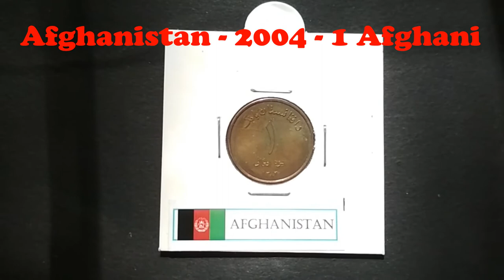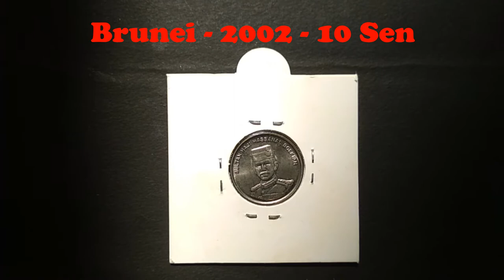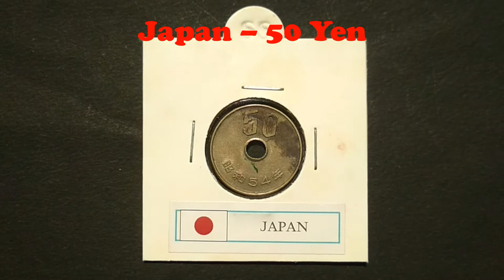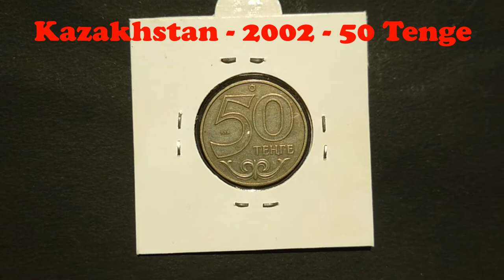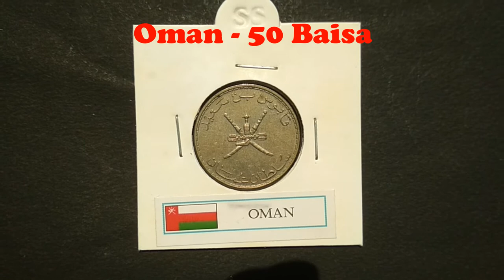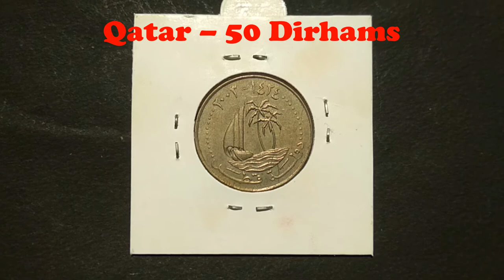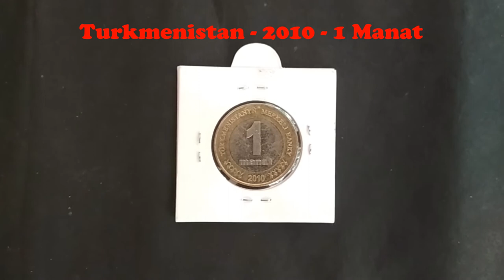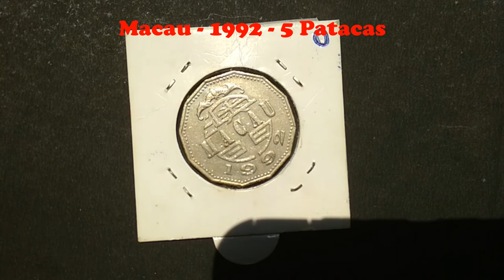Coins of Asian Countries || Full Collection || May 2020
Hello Everyone.

In this video, I am showing my collection of Asian coins. It is a complete collection and hence do watch till the end to see coins from all Asian countries.

Do give me your feed backs through comments so that I can do better videos.